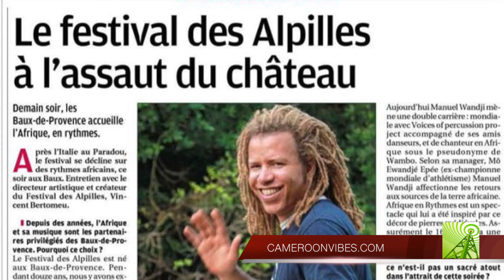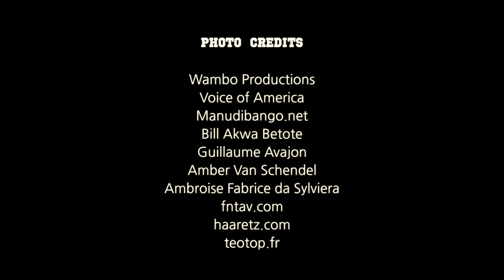Manuel Wandji Interview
With a French mother and a Cameroonian father, cross-culture is at the very roots of Manuel Wandji's creative talent, constantly renewed by travel and encounters with musicians and dancers in Europe and the USA. But Africa is still the source and dominant culture in his artistic expression.